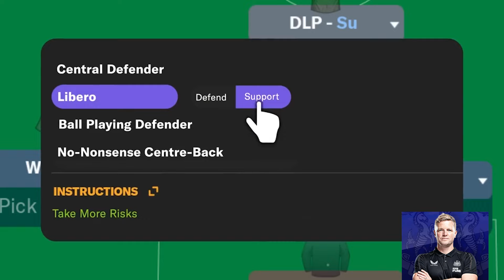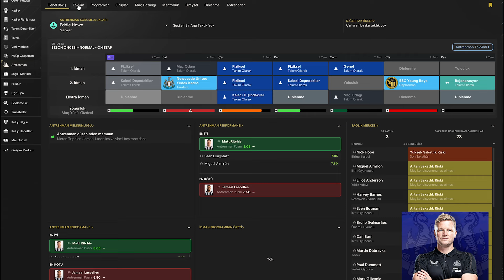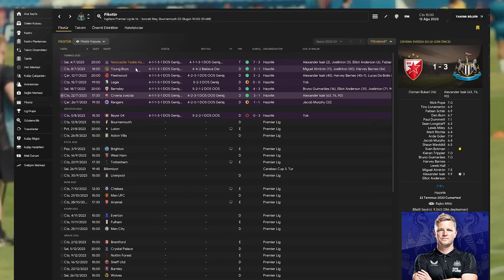Belgesel Tadında Football Manager 2024 Kariyer Hikayesi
Belgesel tadında kariyer hikayesi sizlerle 🎬
Newcastle United Yeniden Doğuyor - Bölüm 1⚫️⚪️
İlk transfer hamlesi bir Türk oyuncu 🇹🇷
Eddie Howe onun hakkında neler söyledi? 🎙️

Belgesel tadında bir kariyer hikayesine hazır mısın? 👀

✅Yapay zeka destekli hikayemize yönetim değişikliği ile başlıyoruz.

✅Hazırlık dönemindeki maçlar, taktikler, antrenmanlar ve önemli haberler sizlerle olacak.

🎙️Seslendirmeler yapay zeka ile hazırlandı.

🙌YouTube kanalım için desteklerinizi bekliyorum.